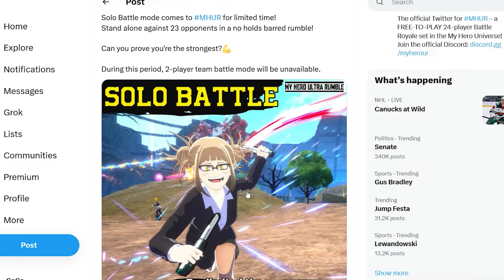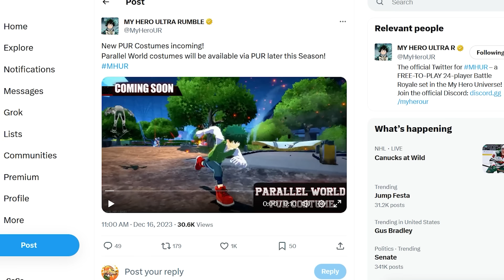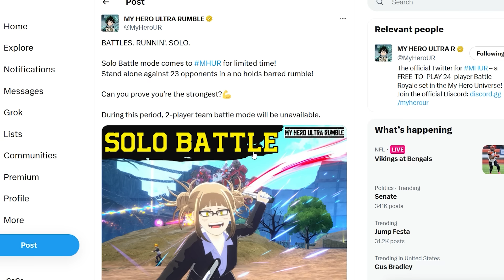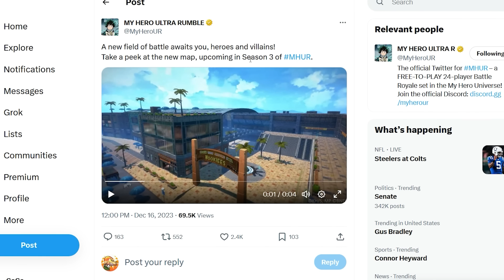*BREAKING NEWS!* IT'S HAPPENING! BRAND NEW MAP, MODE & MORE INCOMING! (My Hero MHA Ultra Rumble)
Finally, if you're looking for ways to get more gems to summon new characters, I will upload guides on how to get free currency fast. So what are you waiting for? Download MHA Ultra Rumble soon and start battling with your favorite characters! Some of the most popular characters in the game include Deku, Bakugo, Todoroki All Might, Urarak, Shigaraki, Cementoss, Mt. Lady, Mr. Compress, Toga, Dabi, Kendo, Asui, Ida, Kaminari and more!

Here we go with a new My Hero Academia Ultra Rumble video! Let me know if y'all want to see some more of MHA Ultra Rumble!